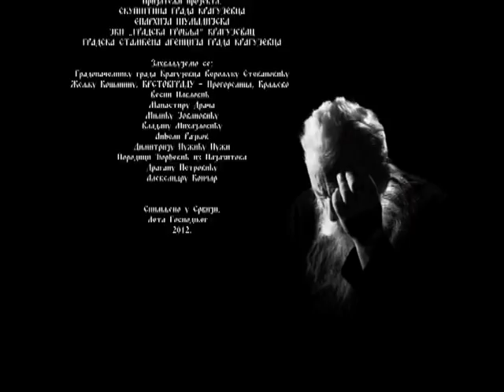Krvavi Božić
Tekst: Vladimir Đorđević
Glumac: Momir Bradić
Režija Marina Mia Končar
Produkcija Prestige MM/Prestige MIA

Zabranjeno kopiranje i emitovanje bez saglasnosti produkcije.